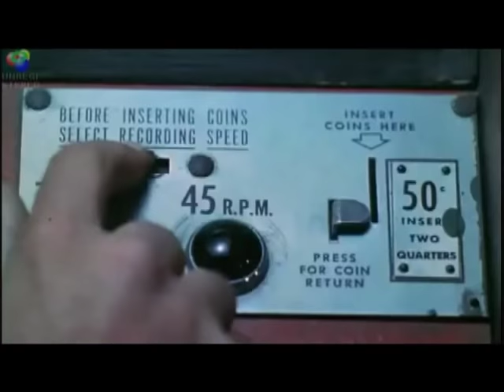Terra de ninguém (Badlands 1973) trailer legendado pt br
Filme Terra de ninguém:
Filme sobre psicopatia, serial killers, casais assassinos...

Em nosso site você também encontra os principais ensinamentos desse fime, aprende a usar esse e outros filmes como ferramentas para o crescimento pessoal, além de descobrir como tirar proveito do poder transformador da Cinema-Terapia (coadjuvante na psicoterapia)